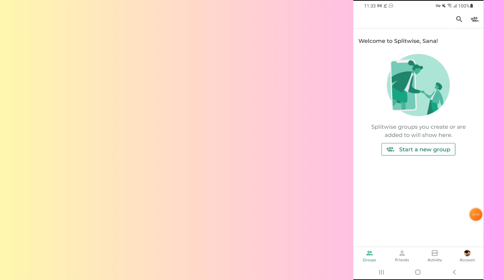how to change name of person in splitwise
In this video, you will learn how to change name of person in splitwise.